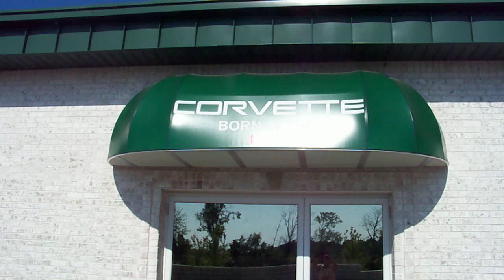Concrete Coloring and Stamping Before Grout and Sealer